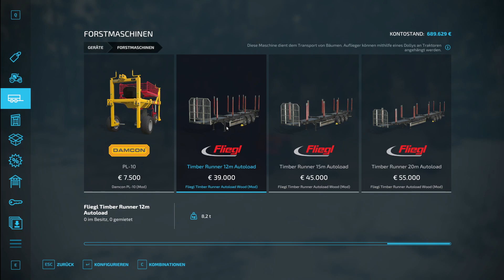LS22: Silverrun Forest #36: Holz-Anhänger [deutsch]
Für die Forstarbeiten schaffe ich mir einen selbst ladenden Holzanhänger an.
Damit fahre ich zum dritten Feld und fälle ein paar Bäume für den Bootsbau.

Das Platinum DLC für den LS22 ist am 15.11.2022 erschienen. Bei diesem DLC geht es vor allem um Holz und Forstarbeiten. Über 40 neue Fahrzeuge und eine neue Karte erwarten uns.
Dieses DLC ist Teil des Seasons Passes. Wer den Season Pass hat, braucht es also nicht extra kaufen.

LG Eva